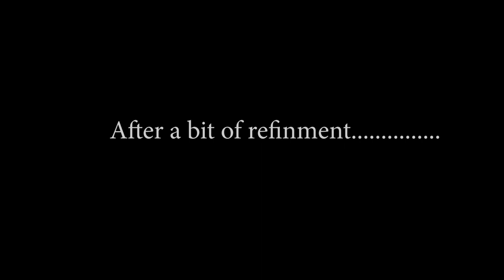watercolor composition camel fair || wash technique || BFA EXAM composition drawing